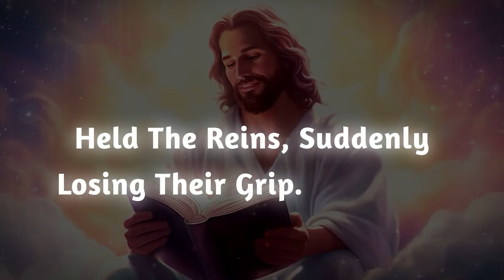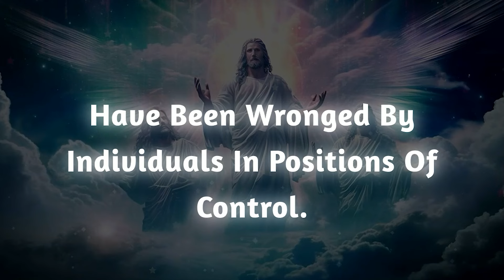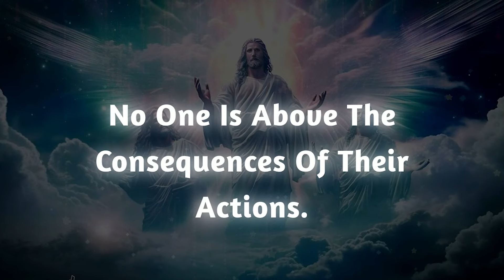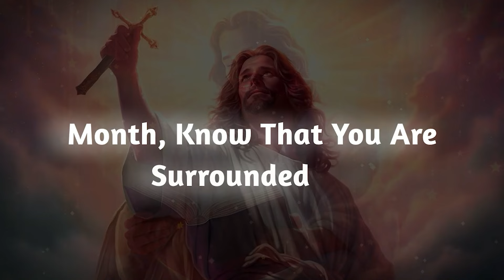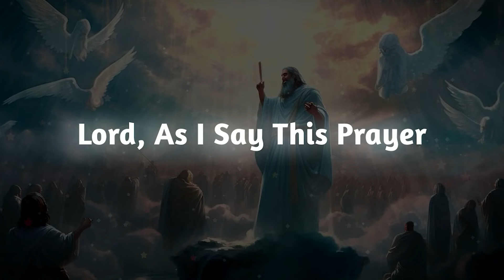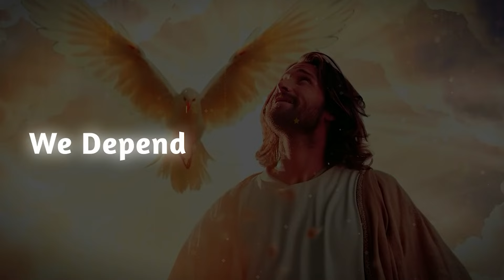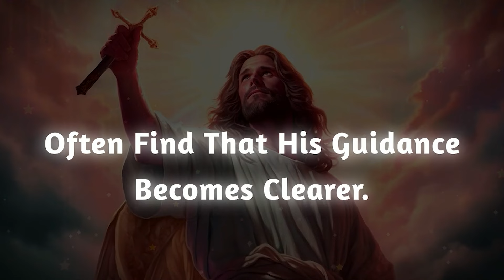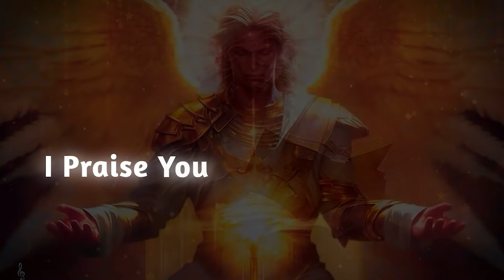An authority figure is losing their power for doing something unethical to you...